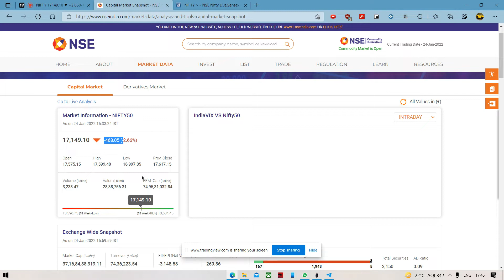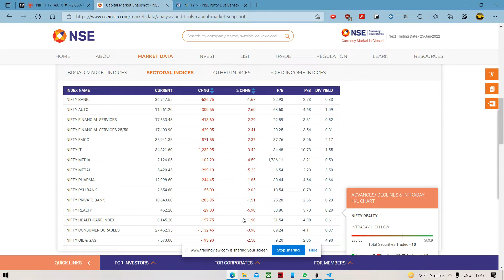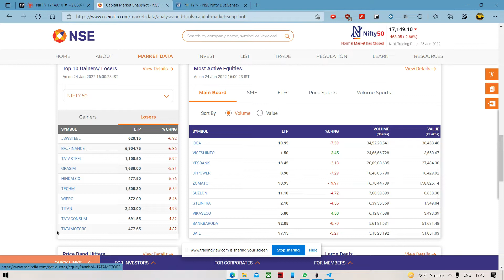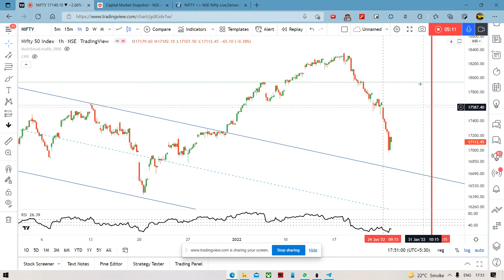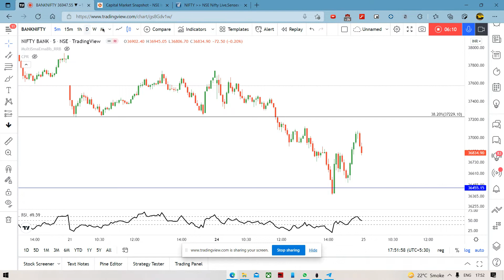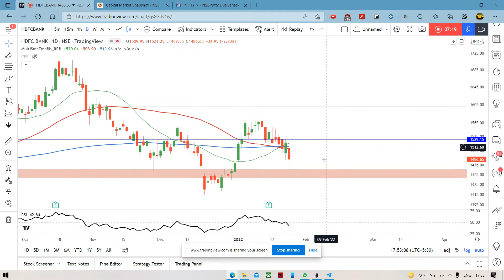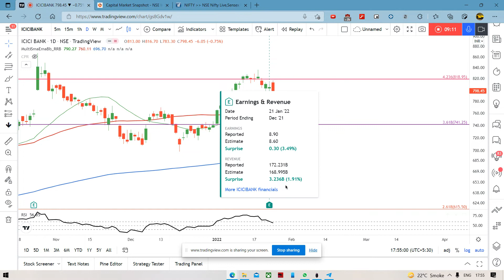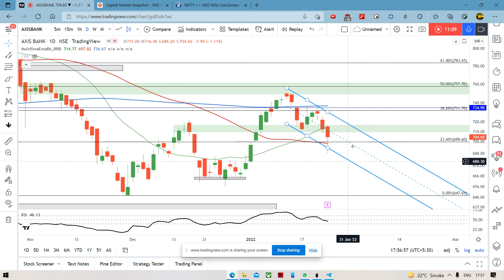Daily StockMarket analysis of Nifty, Banknifty and the top stocks with levels for tomorrow